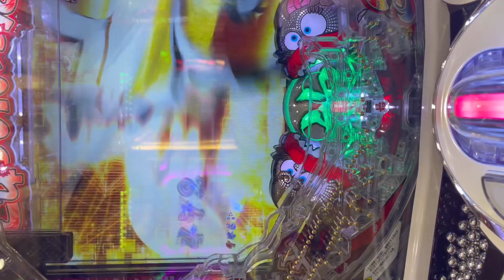【新台】天才バカボンで次回予告からの緑保留は安心出来るのか？画面をクルッとするのだ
【新台】天才バカボン】次回予告からの緑保留は安心出来るのか？